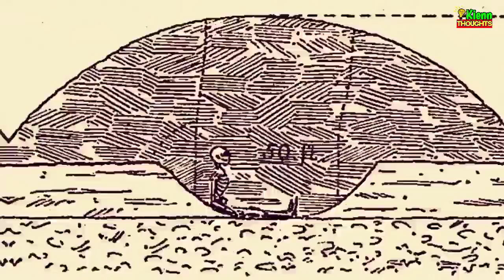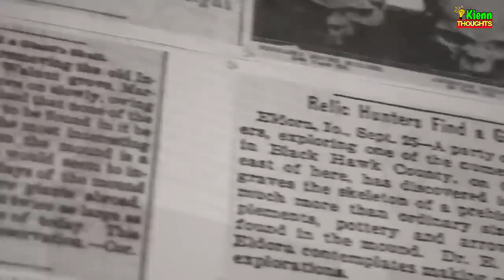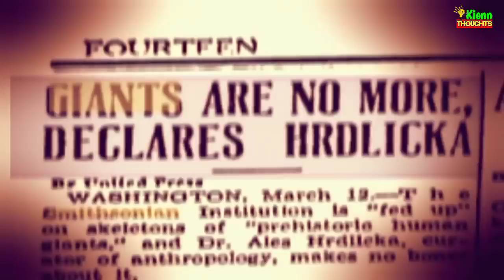EBIDENSYA NA TOTOO ANG MGA HIGANTE MATAGAL ITINAGO SA PUBLIKO | Kienn Thoughts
7 EBIDENSYA NA TOTOO ANG MGA HIGANTE | Kienn Thoughts

Noong tayo ay bata pa madalas naririnig natin ang kwento tungkol sa mga higante! Totoo nga kaya ang mga higante o parte lamang sila ng mga kwento kwento? Totoo nga kayang pilit na itinatago ang mga ebidensyang magpapatunay na totoo ang mga higante?

Kumusta, it's Kienn Thoughts here ang inyong solid na katropa! Tutok na sa video na ito dahil malamang ay magugulat ka sa mga makikita at maririnig mo!

Tatalakayin natin sa video na ito ang ilang mga proof o ebidensya na magpapatotoo na may mga higanteng nabuhay noong unang panahon! Ikaw na ang bahalang humusga kung sa palagay mo ay sapat na ang 7 ebidensya na ito!
Kapag nalaman mo na ang lahat ng patotoo, maniniwala ka na kaya na totoo nga ang mga higante!

Owright katropa, let's begin!

Narito ang 7 ebidensya o proof na totoo ang mga higante!

For Product Review send it to:
Joseph Royce Maan
Purok Ilang Ilang B, Poblacion 1, Real, Quezon

RELATED TOPIC

Katibayan na totoo ang mga Higante
patunay na totoo ang mga Higante
patotoo na nabuhay ang mga higante
misteryo tungkol sa Higante
higante sa bibliya
higante nakakatakot
alamat ng higante
ang alamat ng higante
ang parusa ng higante
higante sa panaginip
mitolohiya tungkol sa higante
kwento tungkol sa higante
impormasyon tungkol sa higante
Totoong Higante
Ebidensya na may higante
ebidensya na totoo ang higante
isla ng mga Higante
higante sa Ecuador
higante sa America
higante sa Death Valley
Higante sa Africa
nasaan ang mga higante
JP Amazing Stories
JP Amazing Stories 2020
higante sa Pilipinas
kababalaghan higante nabuhay noong unang panahon
kaalaman tungkol sa higante
kaalaman isla ng mga higante

RELATED CHANNEL

Kaalaman
Clarktv Facts
Win YT
Tuklas TV
Marvelous Facts
Jessica Soho
Kapuso mo Jessica Soho
Rated K
Historya Channel
Evadpup
LuzonPH
Matanglawin
J MIX OFFICIAL
Maharlika tv
Doc Willie Ong
Kamao TV